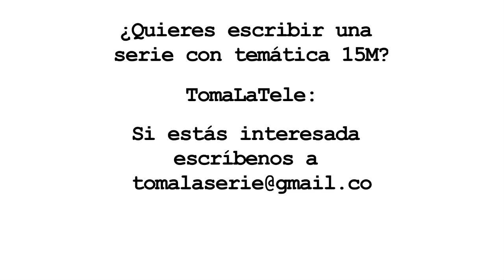I Taller de guión indignado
Vídeo de promoción del I taller de guión indignado impartido por TomaLaTele y UPCA (Universidad Popular de Carabanchel)